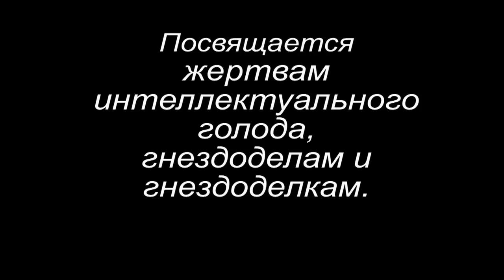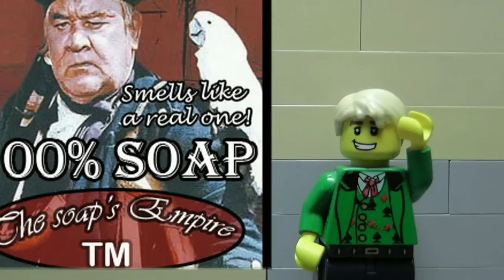Lego мультфильм DownSwing - криминальный боевик из Лего!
Наша группа вконтакте - вступаем потсоны и девчата
Фильм содержит 13 тысяч кадров и длится почти 15 минут. Было потрачено примерно три месяца съёмок и множествовремени на монтаж в высоком качестве (HD 720p). Самый продолжительный и качественный Лего-фильм в нашей стране.

Downswing (даунсвинг) -- покерный термин. Длительная полоса неудач. Хорошие руки раздают редко, игрок не может с ними выиграть у более слабых рук. Даунсвинг обратная сторона апсвинга и по теории больших чисел оба этих движения на графике сглаживаются с дистанцией.

Краткий сюжет.
"Вопросы доверия".
Первая серия расскажет о похождениях уже знакомого нам по "Месиву на складе мыла" Иннокентия и нового персонажа - Григория. В ней они попытаются установить личность китайца, пытавшегося выудить тайный секрет изготовления высокопробного мыла.

"Ошибка курьера".
В этой серии вы узнаете о таинственной пропаже посылки с черепашками, столь необходимыми для приготовления мыла.

"Бородатый заговор".
Третья серия представляет из себя обильное мочилово на вражеском складе мыла с комментариями главного босса, относительно того, как он узнал, что все события предыдущих серий являются элементами заговора человека с накладной бородой - главы конкурирующей мыльной корпорации.